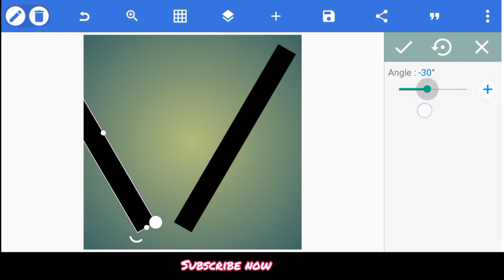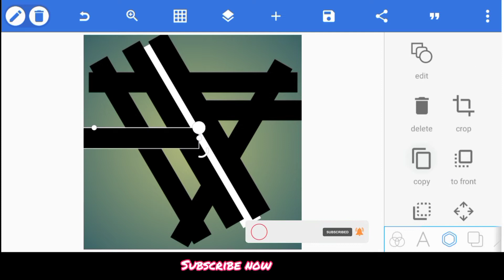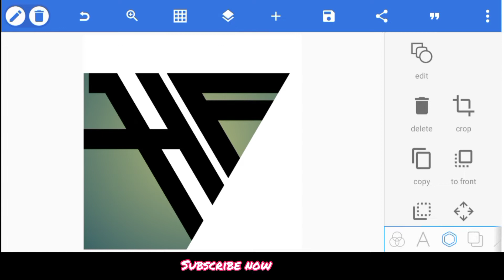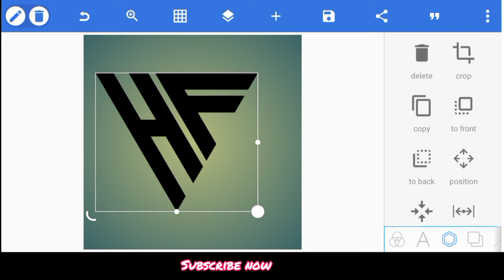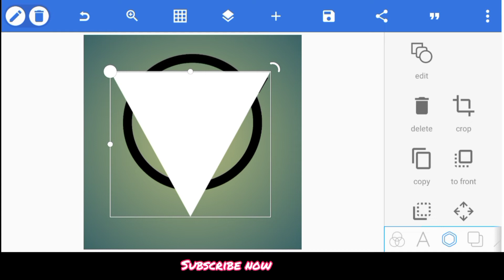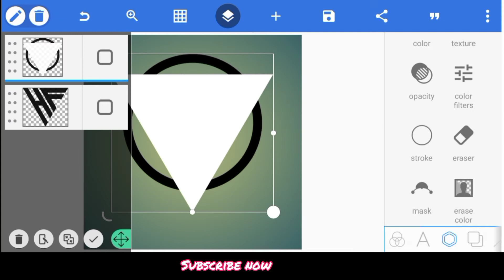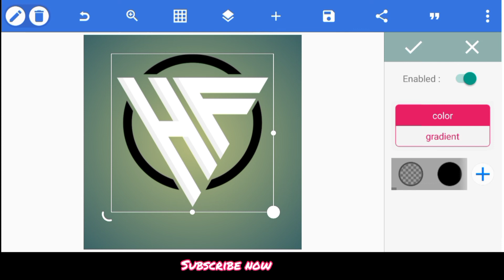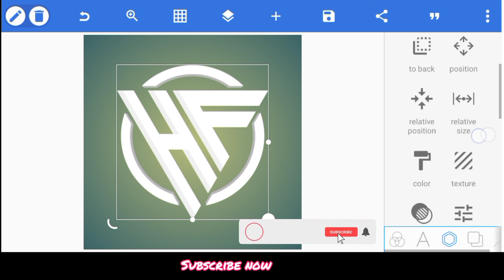How to make HF triangle logo - Pixellab Tutorials - Tech Pencil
In this video You Will learn How to make HF triangle logo on Android. HF triangle logo. hf Logo Design..